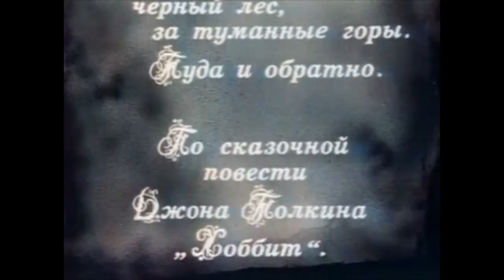The Worst Movies That I've Reviewed (So Far)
With the end of 2014 approaching, I look back at the worst movies I've featured on the show so far.